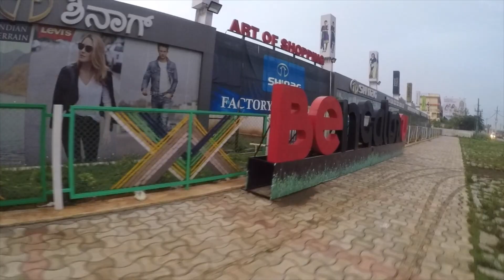follow the sun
cycling to sangama
200km unlocked
in 10 hrs